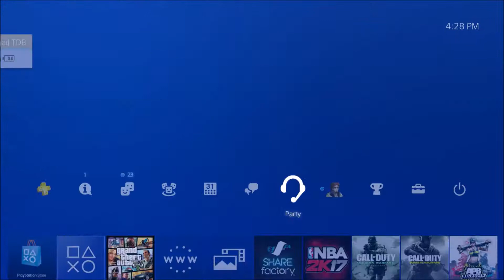GTA 5 ONLIN : [TIPZ] TKOA_N1_QUAIL VS [DIVI] DIVISONCLONE